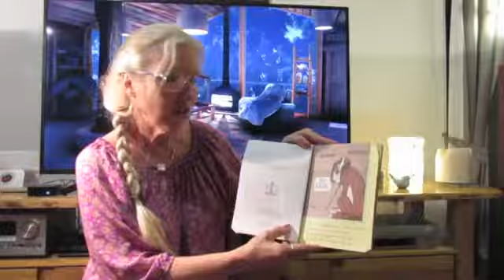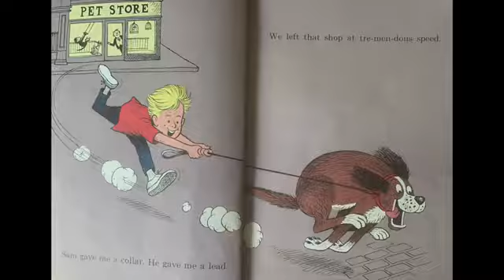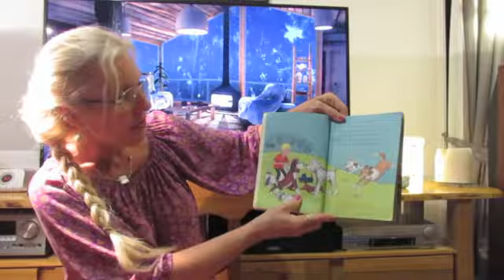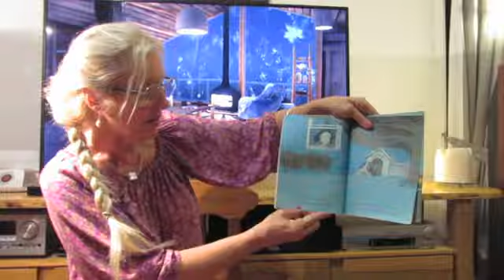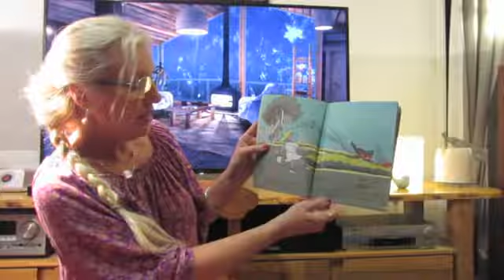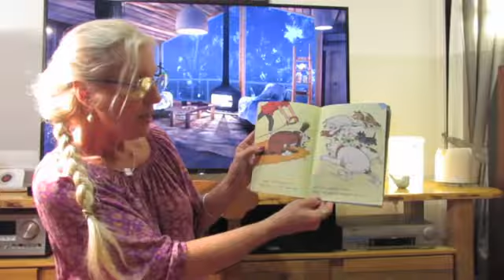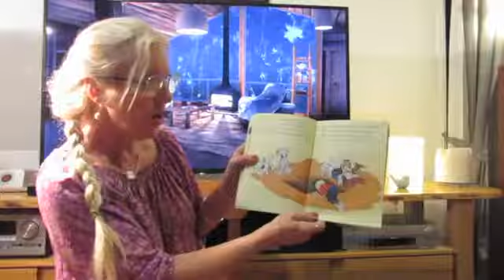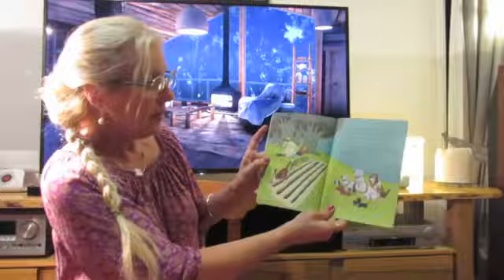Story Time With Grammy - "The Diggingest Dog"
"The Diggingest Dog" by Al Perkins. Illustrated by Eric Gurney